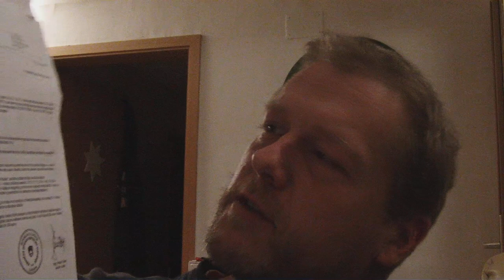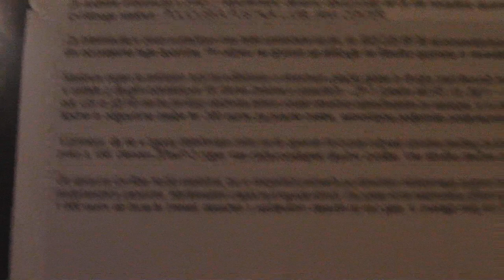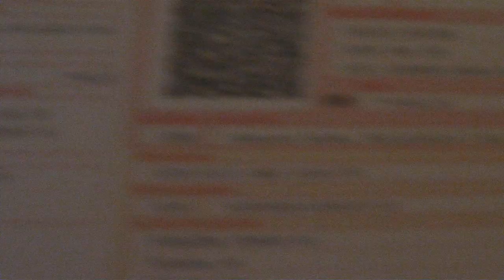Nadomestni zapor za Egidij Kozjeka